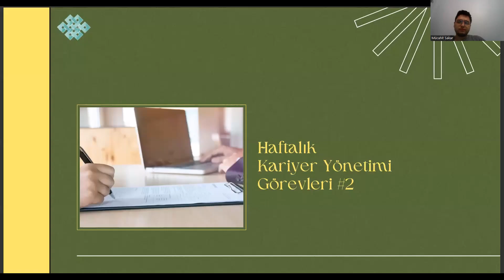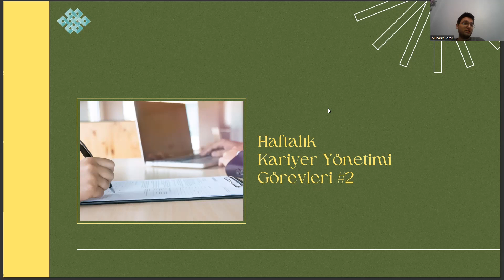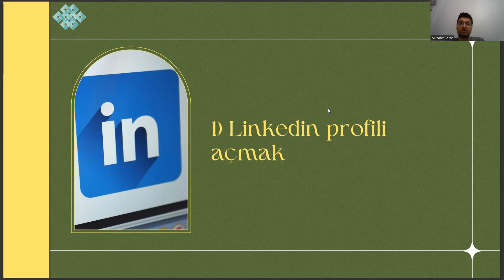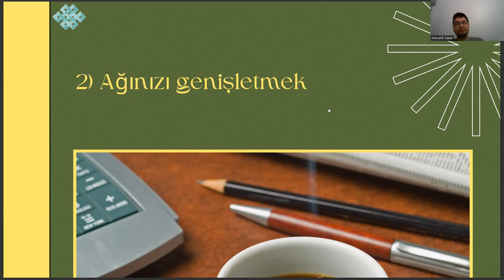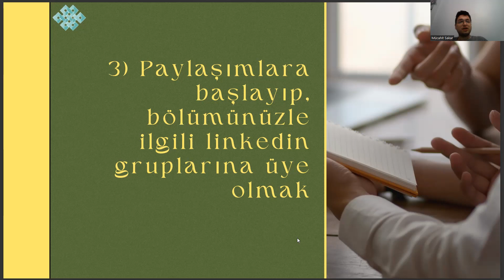Fizyoterapi ve Rehabilitasyon (FTR) - Haftalık Kariyer Yönetimi Görevleri #2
fizyoterapi ve rehabilitasyon ne iş yapar , yök atlas , fizyoterapi ve rehabilitasyon maaş , fizyoterapi ve rehabilitasyon taban , fizyoterapi ne iş yapar , fizyoterapi ve rehabilitasyon atama puanları , fizyoterapi sıralama 2022 , hemşirelik , fizyoterapi ve rehabilitasyon sıralama 2022 , fizyoterapist , fizyoterapi ve rehabilitasyon 2 yıllık , sağlık bilimleri üniversitesi ,